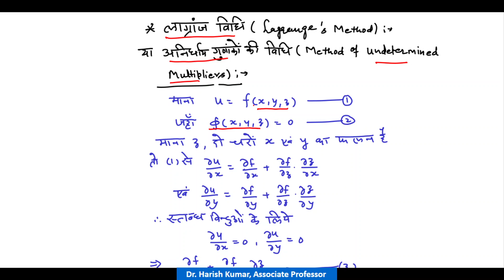Maxima and Minima - 2 by Dr.Harish Kumar (B.Sc.-I) Maths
S.N.K.P. GOVT. COLLEGE, NEEM KA THANA  Maxima and Minima 2 by Dr.Harish Kumar (B.Sc.-I) Maths